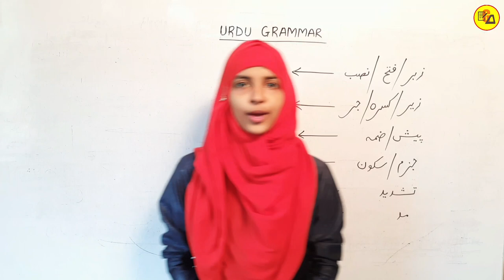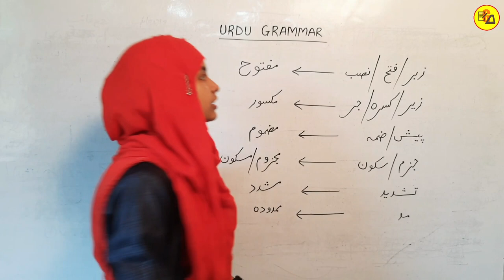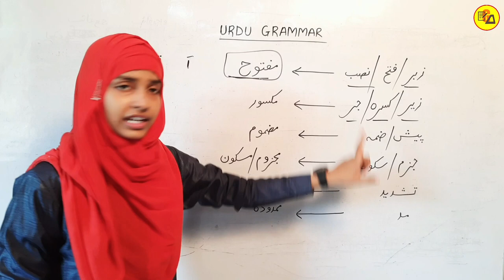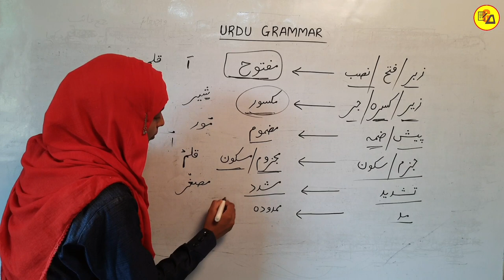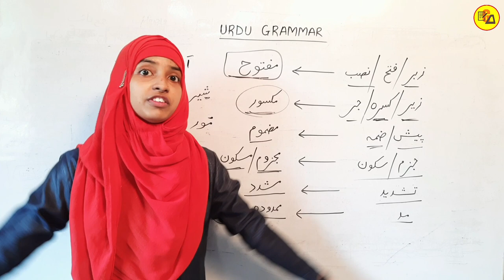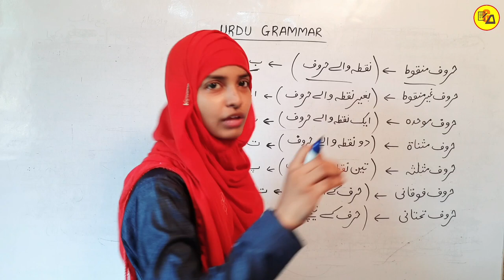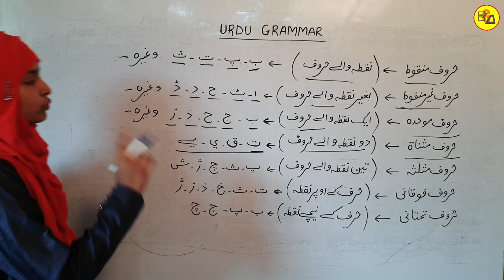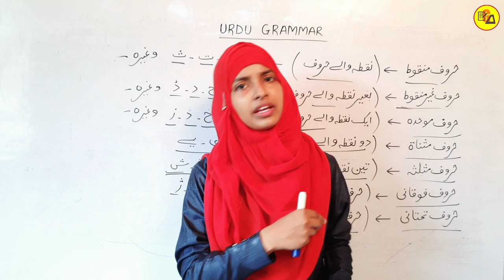Urdu Grammar | Huroof ki Qisme | Urdu Qawaid by Muskaan mam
Hello Everyone :-
In this video you will learn about types of letters in urdu.